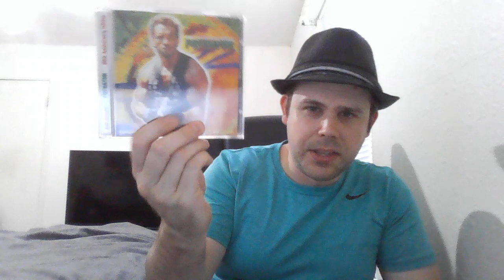Recent Film Soundtrack Collection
Talk about my recent film soundtrack collection.